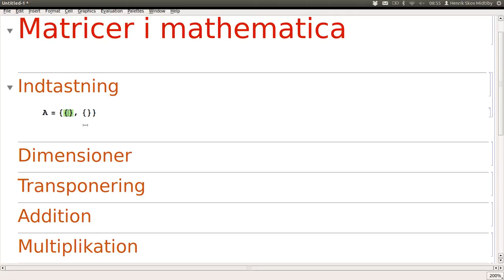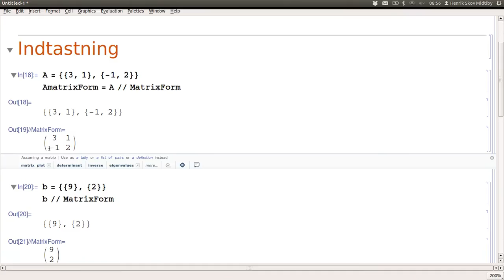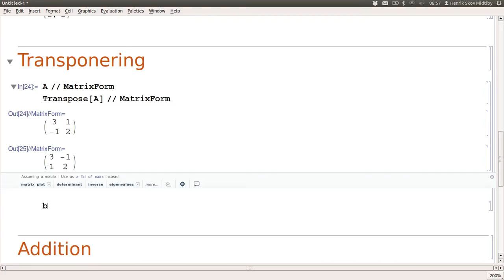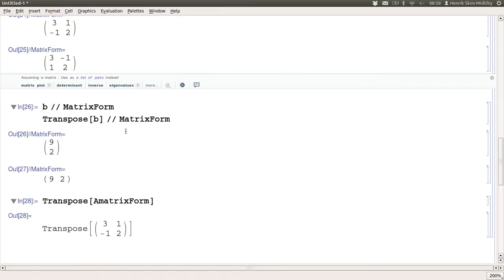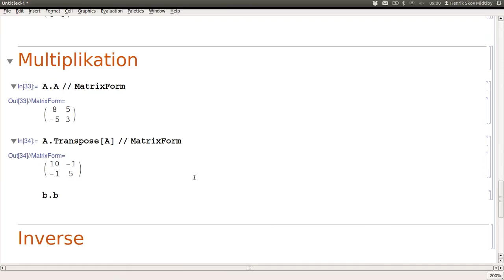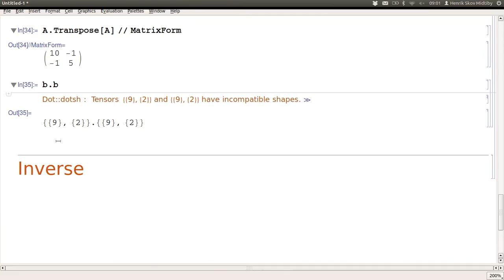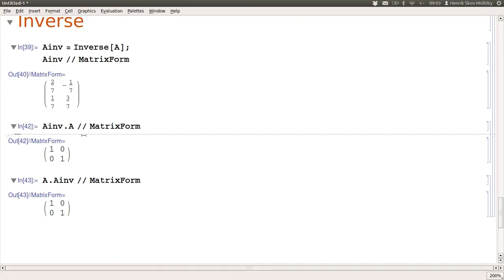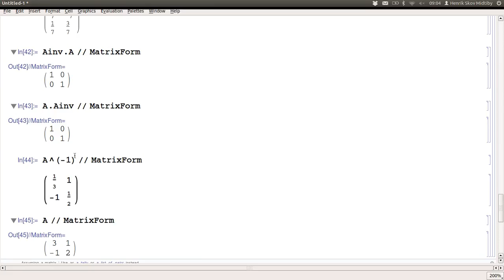Matricer i Mathematica